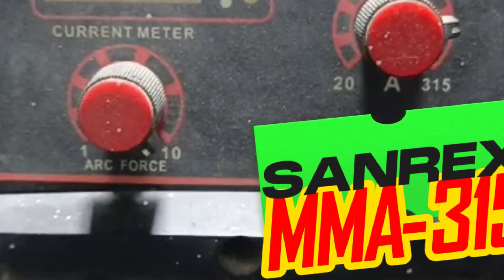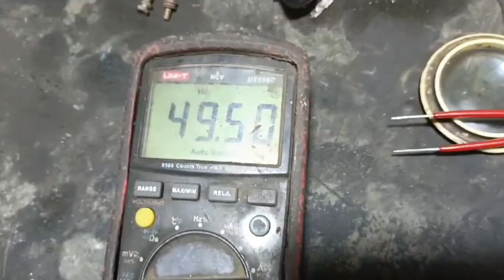Troubleshooting Control Card and IGBT Fault in Sunrex MMA-315 Welding Machine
In this comprehensive video, we delve into the diagnosis and repair of control card and IGBT faults in the Sunrex MMA-315 welding machine. Control card and IGBT issues can significantly impact welding performance, but with the right troubleshooting techniques, they can be effectively addressed.

Join our expert technicians as they guide you through the troubleshooting process, offering practical insights and step-by-step instructions. From identifying symptoms of control card and IGBT failure to testing and replacing faulty components, we cover everything you need to know to restore your Sunrex MMA-315 welding machine to optimal functionality.

Whether you're a professional welder or a DIY enthusiast, this video provides invaluable guidance on dealing with control card and IGBT faults in welding machines. By following our troubleshooting guide and best practices, you'll be equipped to tackle these issues with confidence, ensuring the continued reliability of your welding equipment.

Don't let control card and IGBT faults disrupt your welding projects. Watch our video now and learn how to troubleshoot and repair these issues in the Sunrex MMA-315 welding machine.